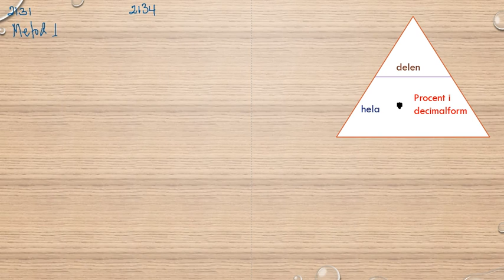Matematik 5000 Ma 1a röd Kapitel 2 Procent Beräkningar då vi vet procentsatsen 2131